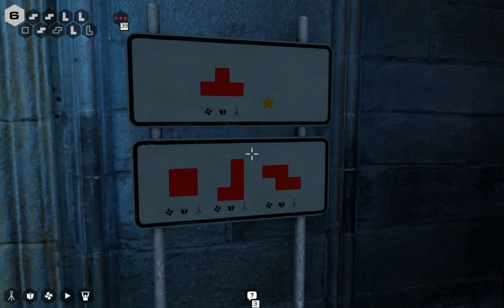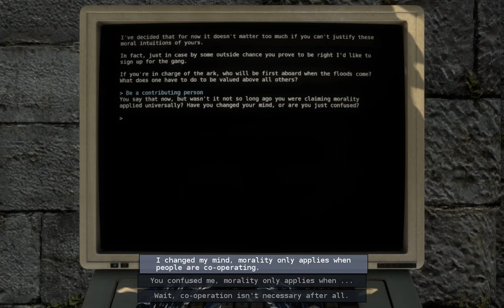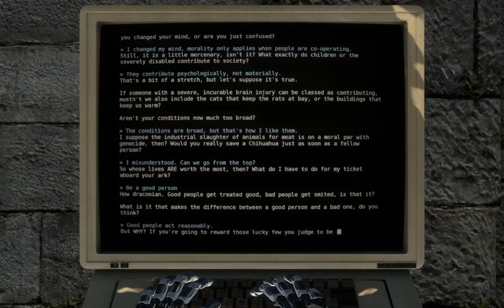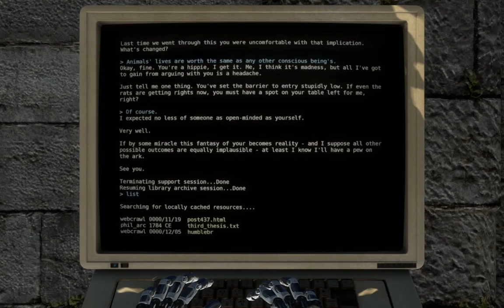The Talos Principle Part 17 - Reflecting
And so we did travel to a land of ice, snow and lasers, and in that place we did contemplate upon our name further, and discuss the idea of thingness.